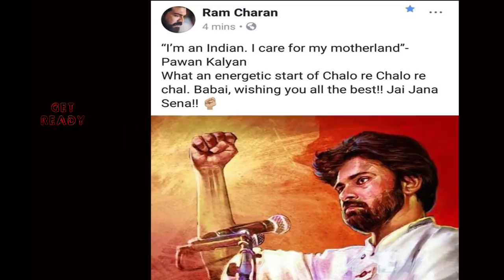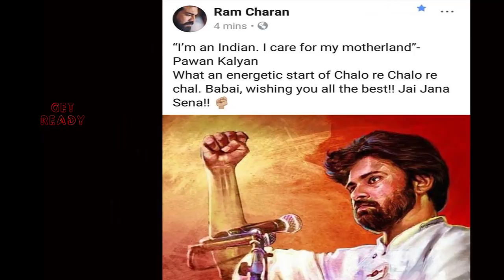'జై జనసేన'అంటూ బాబాయ్ కి శుభాకాంక్షలు చెప్పిన రామ్ చరణ్ | Ram Charan Tweets On Pawan Kalyan Janasena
'జై జనసేన'అంటూ బాబాయ్ కి శుభాకాంక్షలు చెప్పిన రామ్ చరణ్. Here Are The Complete Details About Ram Charan Tweets On Pawan Kalyan Janasena In This Video On Get Ready.